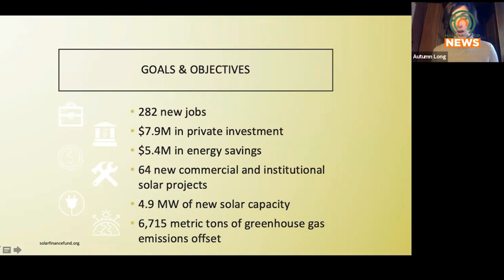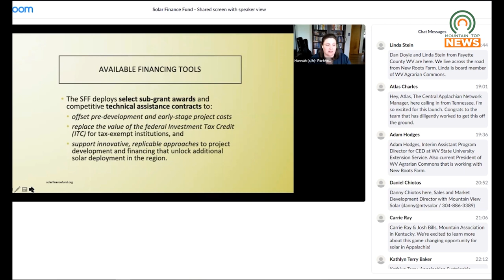Solar Finance Fund Holds Webinar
Thursday, the Appalachian Solar Finance Fund held a webinar to discuss and answer questions regarding their initiative to help non-profit organizations, public entities, and local businesses a chance at solar-powered assistance with panel installation.